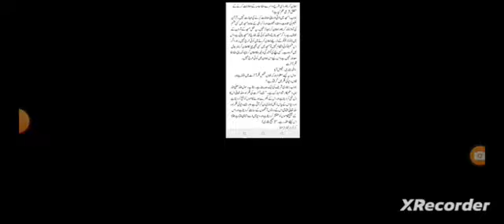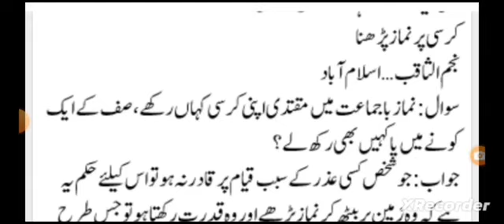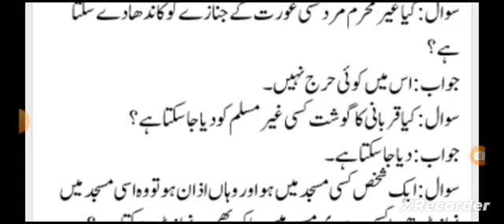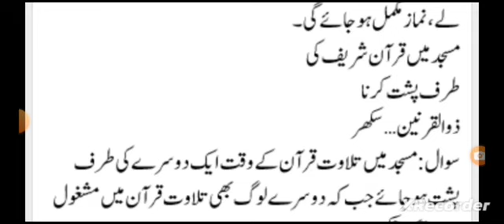وراثت میں بیٹی کا حصہ کتنا ہے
جائیداد کی تقسیم